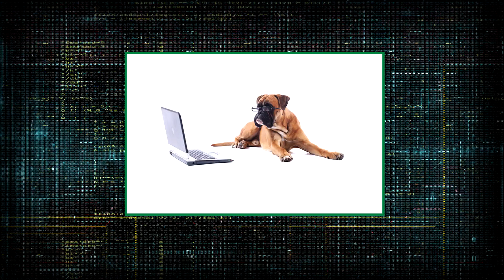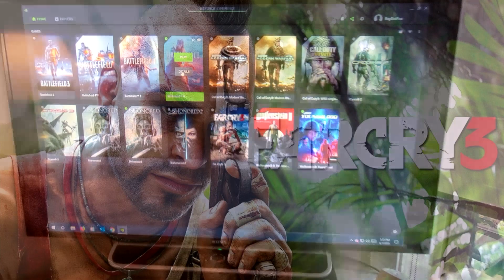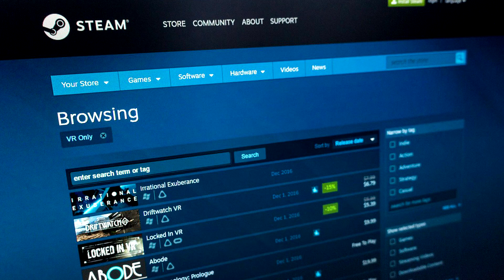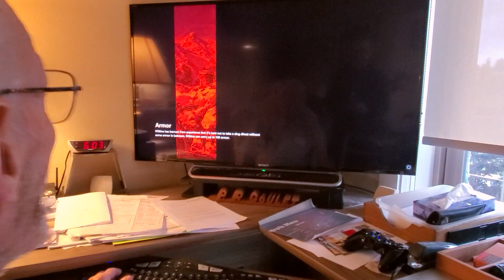95 Year Old Gamer | Roy G - SENIOR GAMER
Let me introduce to "Roy G." A senior computer gamer! Episode #2 in the makingmemories series. Roy shares his love & experience for first person, single player shooting games.
Real time senior game play!
Welcome to the NelcoreLife